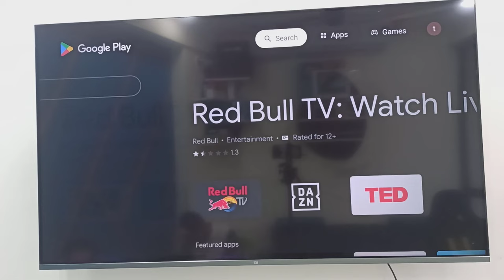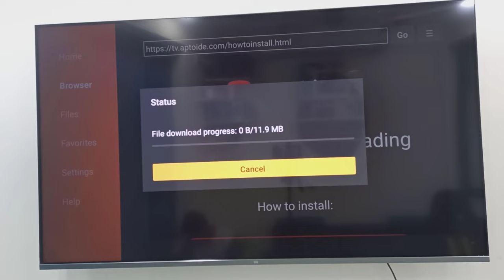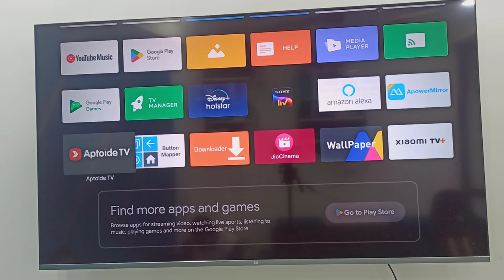How to Install Aptoide TV in Android TV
How to Install Aptoide TV in Android TV (Smart TV)